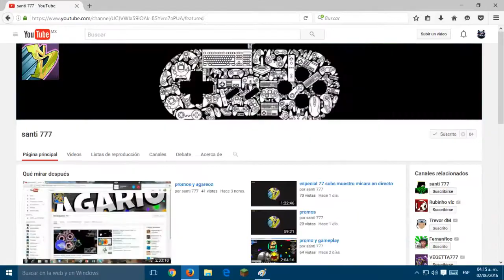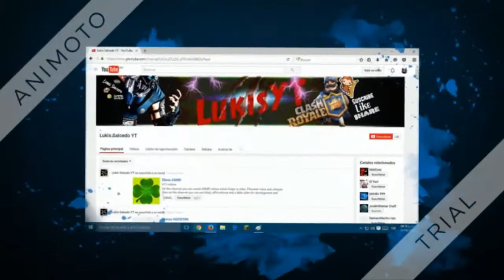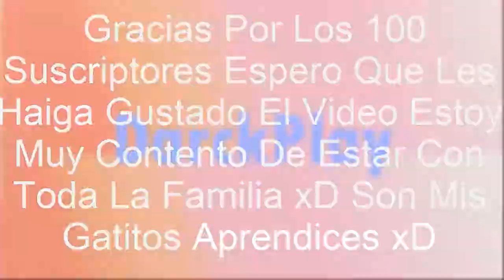Especial 100 SUBS Gracias¡¡¡¡¡ VideoMusic Hunger Games \0/ verlo hasta el final // DarckPlay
Aqui El especial gracias por todo quieres leerlo aqui abajo en la descriccion perdon por mi ortografia xD

x-x-x-x-x--x-x-x-x-x-x-x Abreme x-x-x-x-x¬w¬ se que quieres ¬w¬ x-x-x-x--x-x-x

x-x-x-x-x-x--x-x-xParticipantesx-x-x--x-x-x-x-x--x-x-x--x-x-x-x-x--x-x

Los Que Salieron en El video Son los que me llevaron lejos gracias chicos los amo x3

x-x-x-x-x-x-x-x-x-x-x-x-x-x- Cosas Para Ustedes x-x-x-x--x-x-x-x-x-x-x-x

Gracias Chicos Por Dejarme llegar Lejos x3

:D